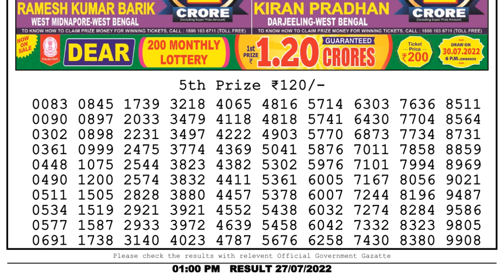🔴 Lottery Sambad Live 01:00pm 27/07/2022 Morning Nagaland State Dear Lottery Result Pdf Download